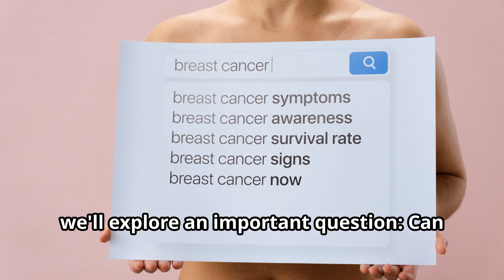Is Breastfeeding Safe After Breast Cancer? | POSITIVE Trial Explained for Primary Care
Can women breastfeed after hormone receptor–positive breast cancer?

In this video, we review key findings from the POSITIVE Trial (Peccatori et al., JCO 2025), the largest prospective study exploring the safety and feasibility of pregnancy and breastfeeding in breast cancer survivors who paused endocrine therapy.

✅ 62.6% of women breastfed after birth
✅ No increased risk of recurrence observed at 24 months
✅ Especially safe after breast-conserving surgery

This evidence is vital for primary care providers, OB/GYNs, oncologists, and survivorship care teams supporting young cancer survivors.

Fedro A. Peccatori et al. Breastfeeding After Hormone Receptor–Positive Breast Cancer: Results From the POSITIVE Trial. JCO 0, JCO-24-02697
DOI:10.1200/JCO-24-02697
Download Citation